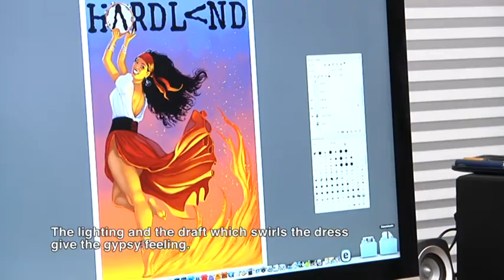HARDLAND Teaser 04: ART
HARDLAND Teaser 04: The Artwork for HARDLAND by wellknown illustrator Frans Mensink.